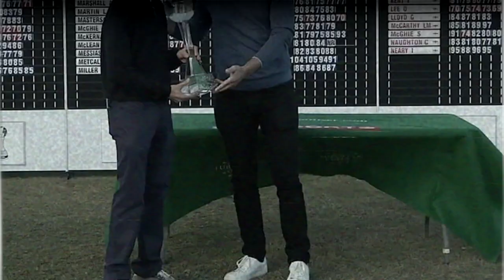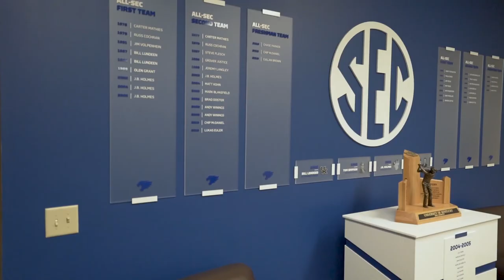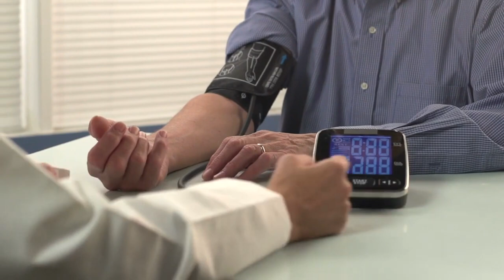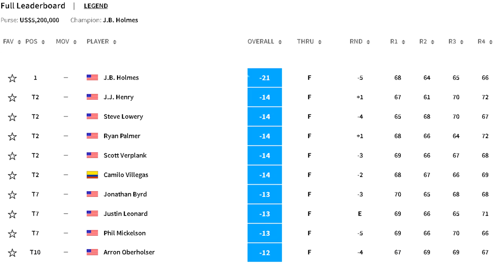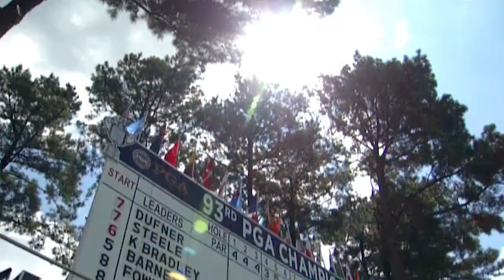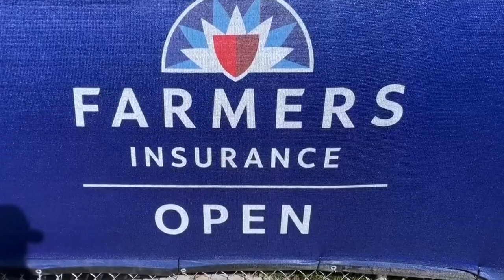What Happened To J.B Holmes? | A Short Golf Documentary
JB Holmes burst on to the scene winning in his 4th ever event and was the fastest player ever to earn 1 million dollars, unfortunately the long hitting Kentuckian hasn't had much luck along the road, lets rewind all the way back to the beginning and figure out what happened to jb holmes?